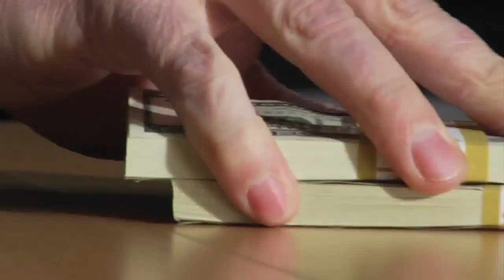New Trailer: InJustice the Film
Greed. Corruption. Political Intrigue. InJustice has it all, telling the true story of the abuse of the American legal system that has turned some lawyers into millionaires.  Now is your chance to own your own copy of InJustice on DVD or digital download.